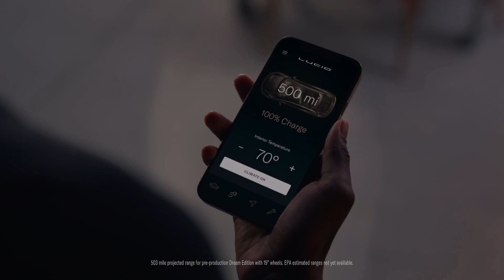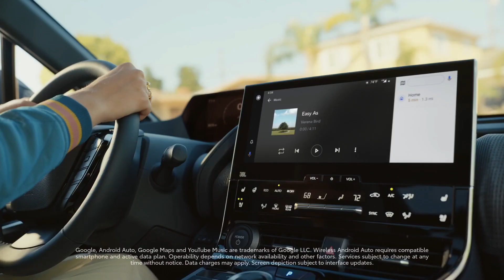Game-Changer: Toyota's Solid-State Batteries Threaten Tesla's Dominance!😯toyota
Toyota's big technological breakthrough to produce a 745-mile EV Battery that charges in 10 minutes!